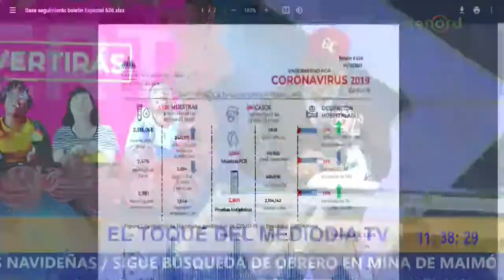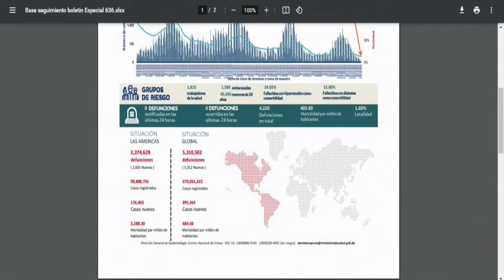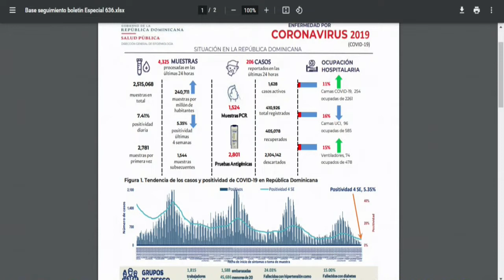COE ANUNCIA OPERATIVO PREVENTIVO DE NAVIDAD Y AÑO NUEVO 2021